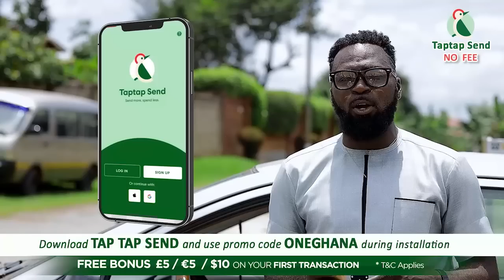AGYA KOO goes all out; chides Twene Jonas, Oboy Siki; speaks on Mansion, NPP, children,parents,Akros